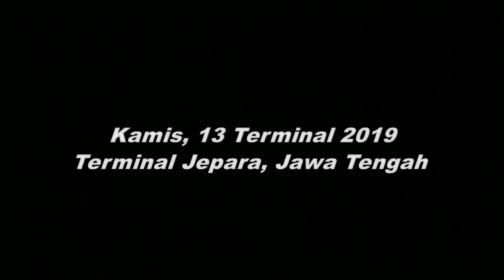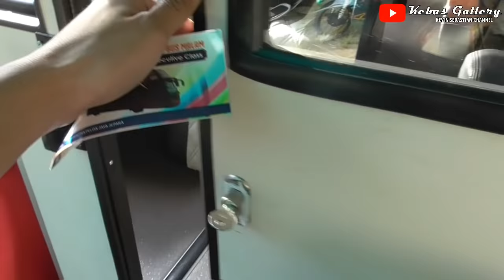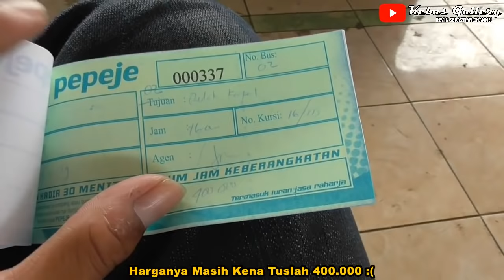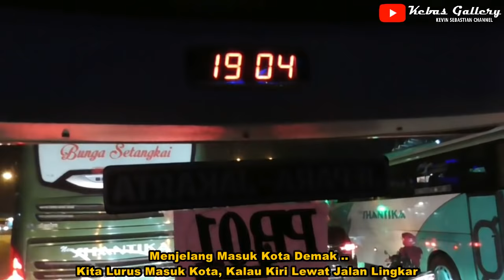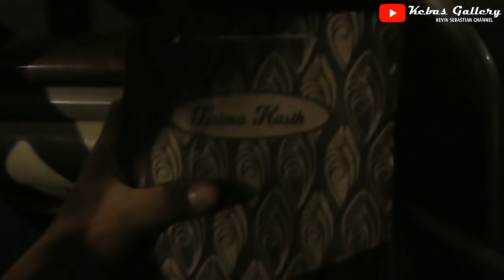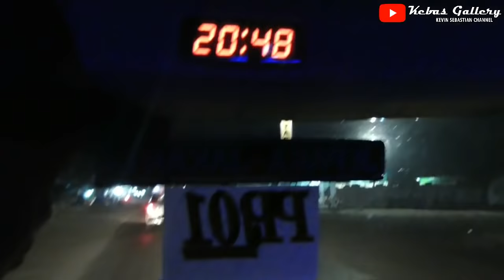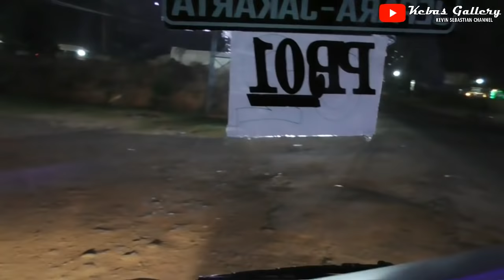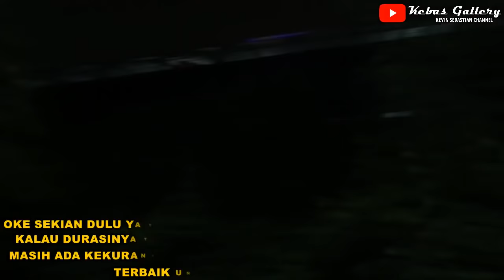NYOBAIN BUS ASLI JEPARA YANG BARU BUKA LINE REGULER !! | Trip Report Pepeje | Jepara-Bekasi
Hallo Teman-Teman Semua Ada Yang Terbaru Nih Dari Saya ..
Setelah Saya Kemarin menaiki Bus Sudiro Tungga Jaya UHD Dari Jakarta Ke Magetan. Nah Paginya Saya Langsung Menuju Jepara Untuk Pulang Ke Jakarta. Nah Bus Yang Saya Pilih Adalah Bus Yang Baru Buka Rute Jepara - Jakarta Dan Sekitarnya. Mengingat Dahulu Bus Ini Hanya Merupakan Bus Pariwisata Saja Tetapi Sekarang Ada Perubahan Membuka Line Jadi Bus Reguler.
Nah Gimana Full Perjalananya Teman-Teman ?
Yuk Langsung Saja Di Tonton Video Trip Saya Ini Bersama Bus Pepeje :)
- - - - - - - - - - - - - - - - - - - -  Selamat Menonton - - - - - - - - - - - - -
In Frame :
PT Putra Pelita Jaya ( Pepeje )
JetbusHDD3+
Mercedes Benz OH 1626 NG
Jepara - Bulak Kapal - Citeureup